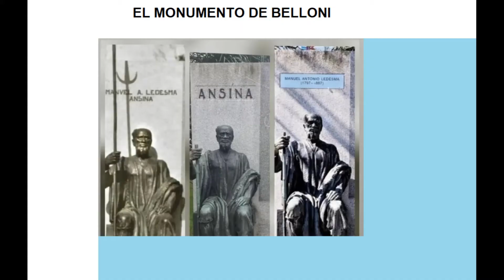La Leyenda de Ansina | Parte 2 | El Monumento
Con una "Mirada desde el Lente fotográfico" encontramos mucho más que un monumento, se descubrió una sorprendente leyenda involucrando ANSINA, un personaje de la independencia uruguaya.

El Docente Alejandro Gortázar de la **Facultad de Humanidades y Ciencias de la Educación** nos cuenta sobre su investigación basada en la figura más conocida hoy como ANSINA, y nos esclarece quienes fueron Joaquín Lenzina y Manuel Antonio Ledesma.

Creado por:
Locutor Enrique Santiago - @programatirando
Arq. Gustavo Abella - @uruguay.tour
Lic. Patricia da Silva - @divinasfotosuruguay

Participación:
Docente Alejandro Gortázar - @gortazarbelvis